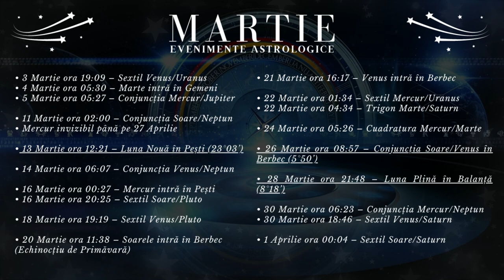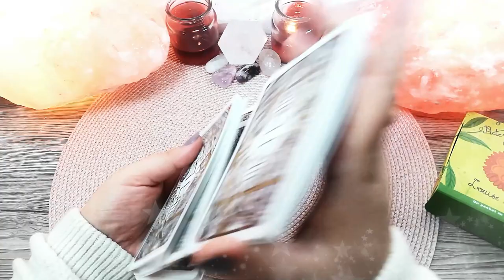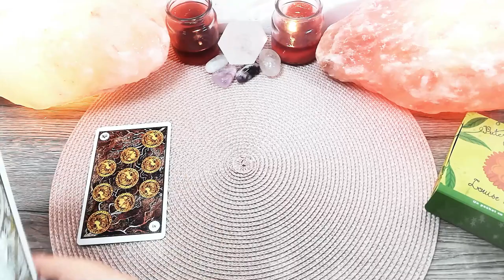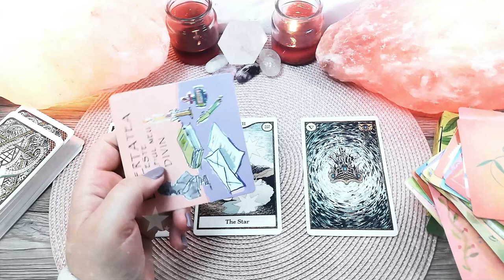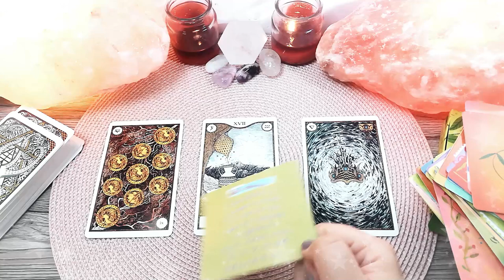VĂRSĂTOR ♒️ Martie | Orice vă doriți e posibil dacă aveți încredere în forțele proprii | TAROSCOP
În această etalare de tarot găsești mesaje și ghidare intuitivă pentru zodia VĂRSĂTOR pentru luna Martie 2021. Luna Nouă din Pești pe data de 13 Martie este momentul ideal ca să începeți noi proiecte sau afaceri pentru că veți câștiga foarte mulți bani din aceste activități. Conjuncția Venus-Soare din 26 Martie este momentul ideal să petreceți timp alături de prieteni, colegi, frați, surori și să călătoriți pe distanțe scurte.  Luna Plină în Balanță din 28 Martie le aduce Vărsătorilor ocazia de a începe un nou ciclu de studii sau de a planifica o călătorie în străinătate.

Introducere 00:00
Evenimente Astrologice 00:19
Horoscop 36:33
Zaruri 42:44
Tarot 45:53
Oracol 49:42

• 3 Martie ora 19:09 – Sextil Venus/Uranus

• 4 Martie ora 05:30 – Marte intră în Gemeni

• 5 Martie ora 05:27 – Conjuncția Mercur/Jupiter

• 11 Martie ora 02:00 – Conjuncția Soare/Neptun

• 13 Martie ora 12:21 – Luna Nouă în Pești (23°03’)

• 14 Martie ora 06:07 – Conjuncția Venus/Neptun

• 16 Martie ora 00:27 – Mercur intră în Pești
• 16 Martie ora 20:25 – Sextil Soare/Pluto

• 18 Martie ora 19:19 – Sextil Venus/Pluto

• 20 Martie ora 11:38 – Soarele intră în Berbec (Echinocțiu de Primăvară)

• 21 Martie ora 16:17 – Venus intră în Berbec

• 22 Martie ora 01:34 – Sextil Mercur/Uranus
• 22 Martie ora 04:34 – Trigon Marte/Saturn

• 24 Martie ora 05:26 – Cuadratura Mercur/Marte

• 26 Martie ora 08:57 – Conjuncția Soare/Venus în Berbec (5°50’)

• 28 Martie ora 21:48 – Luna Plină în Balanță (8°18’)

• 30 Martie ora 06:23 – Conjuncția Mercur/Neptun
• 30 Martie ora 18:46 – Sextil Venus/Saturn

• 1 Aprilie ora 00:04 – Sextil Soare/Saturn